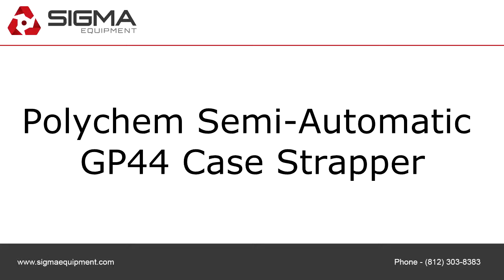Polychem Semi-Automatic GP44 Case Strapper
To purchase or view details about this Polychem Semi-Automatic GP44 Case Strapper for sale by SIGMA Equipment,